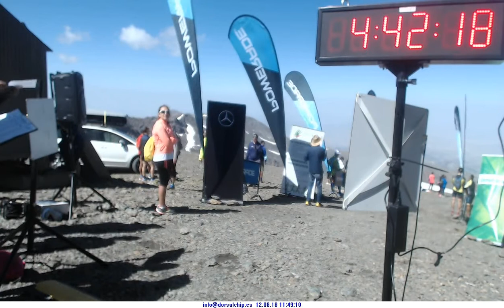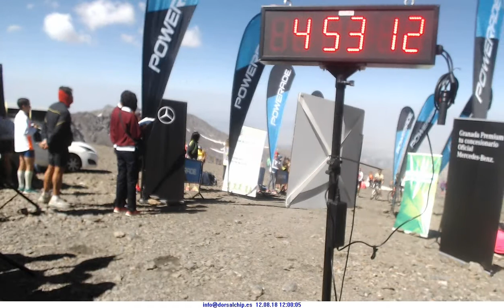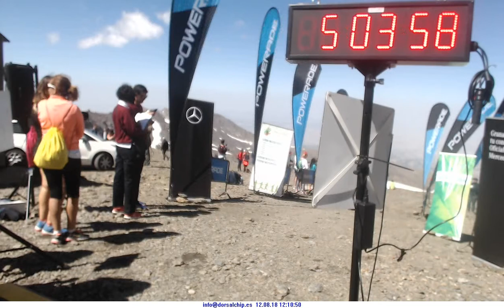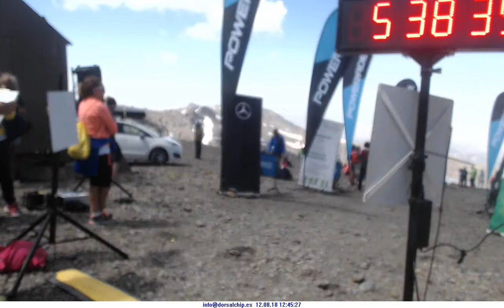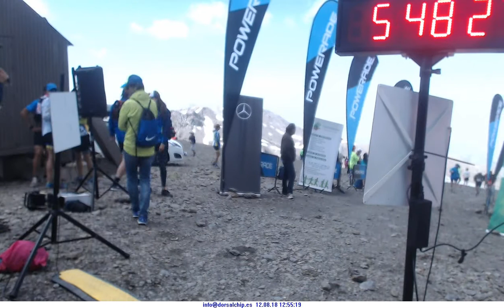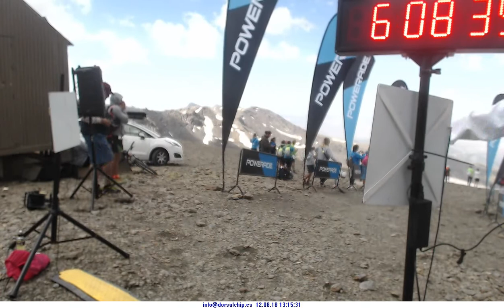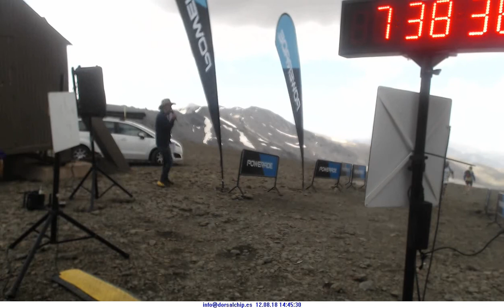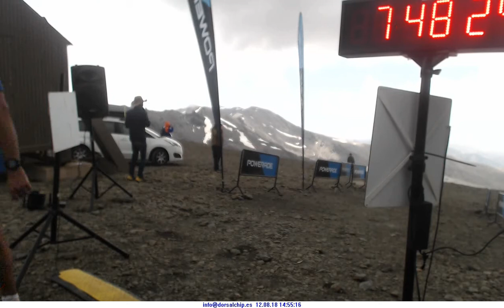20180812 VELETA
subida al veleta 2018